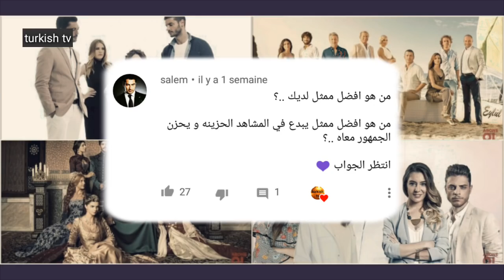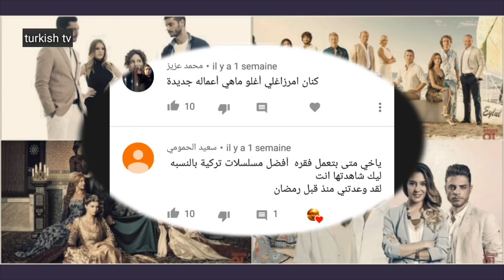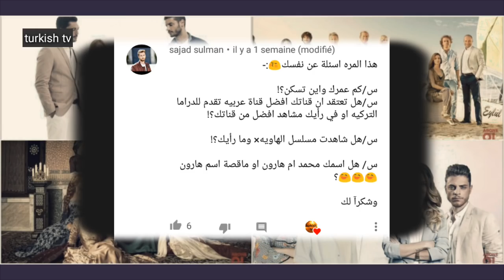أفضل ممثل لمشاهد الحزن و المسلسل التركي الذي لا يقارن - تساؤلات 10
حلقة جديدة و فيديو التساؤلات للإجابة على أسئلة المشاهدين و هي حلقة تعرض يوم الجمعة في كل أسبوعين أختار فيها أكثر 15 سؤالا حصلوا على أكبر عدد من اللايكات في محاولة لفتح طاولة للنقاش بين عشاق الدراما التركية